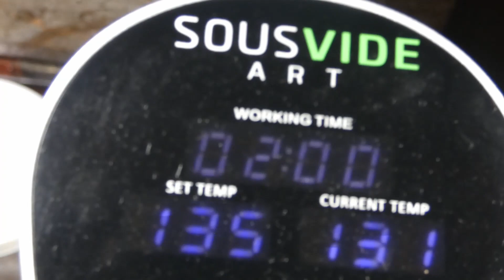Lamb Chops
Hey everyone welcome to my channel here we will be exploring foods and everyway that i can come up with to cook it so let get ready to take this ride together.
Oh and dont forget love peace and keep it grilling see ya